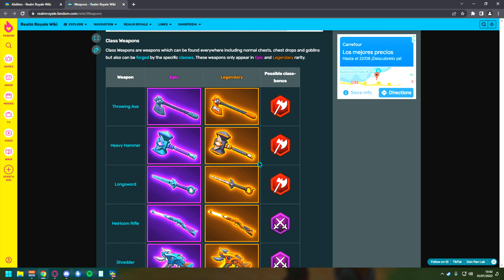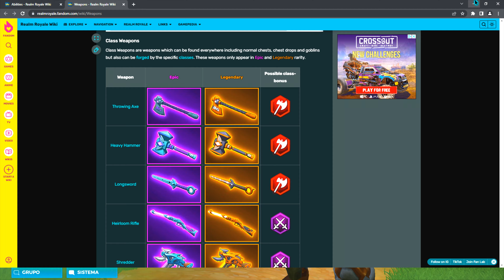NUEVO WARRIOR 2.0 | REALM ROYALE REFORGED